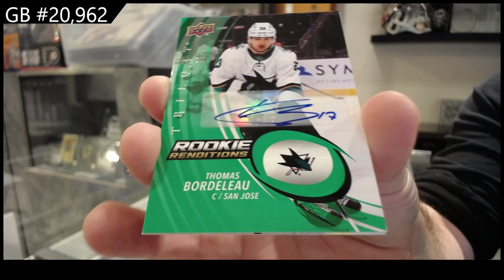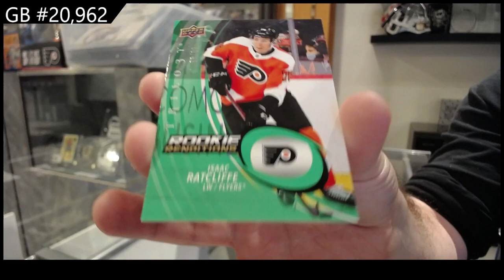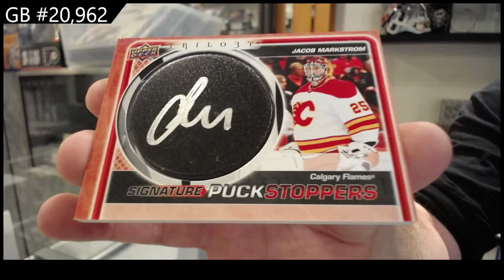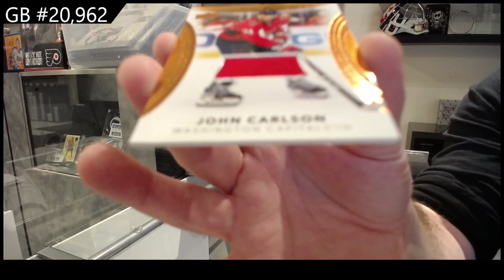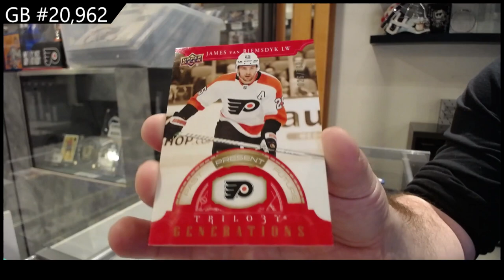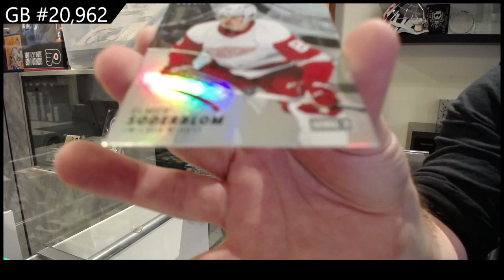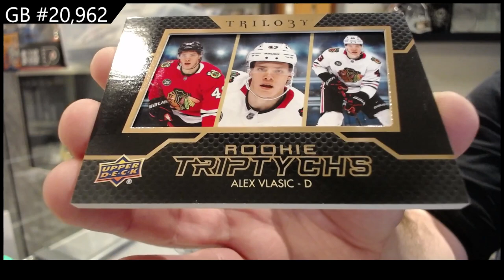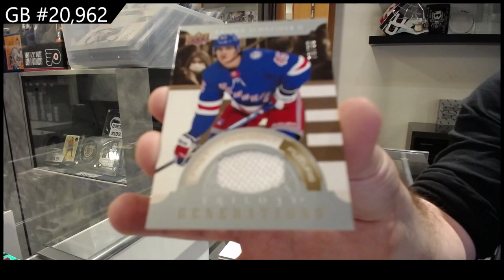2022-23 Upper Deck Trilogy Hockey 4 Box Break - CNC GB #20,962